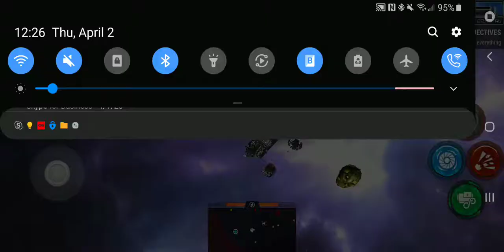Starlost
Starlost is a free to play Android game.